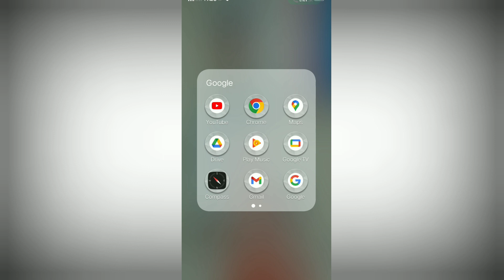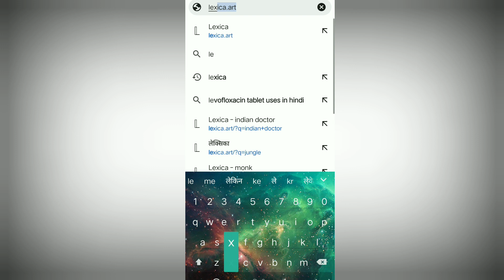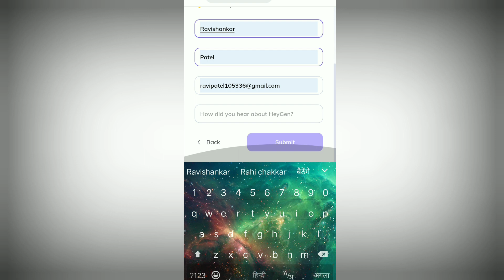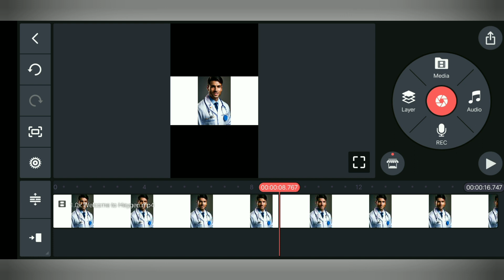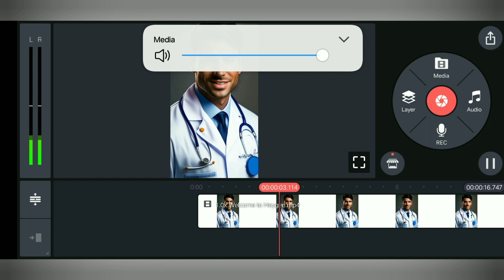Ai video kaise banaye||Ai video kaise banaye mobile se||Ai video generator||how to make ai videos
Ai Video Kaise banaye | Ai Video Me Auto Subtitles Kaise Lagaye | Ai Video Me Text Kaise Dale Hai

Your Quary-👇👇👇
ai video me text kaise dale hai
ai video me subtitles kaise lagaye
ai video me apni voice kaise dale
ai video me auto caption kaise lagaye
ai video me caption kaise lagaye
ai video generator
ai video
ai tools
video ai